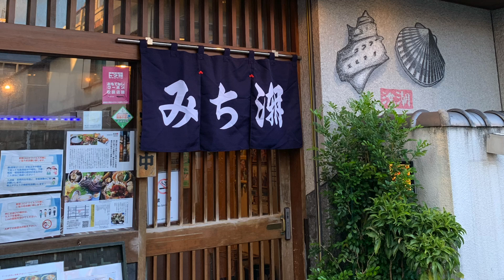The Best Live Shellfish Grill Restaurant in Kochi Japan - Michisio 満潮（みちしお) 高知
Click here to book this restaurant Michisio

Book hotels in Kochi for a discount:
OMO7 Kochi by Hoshino Resorts